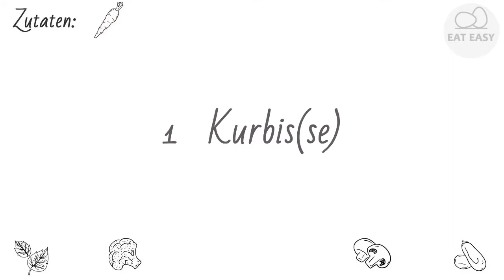Kürbis verarbeiten, ganz allgemein TUE ES!